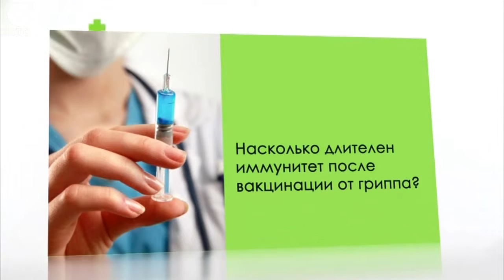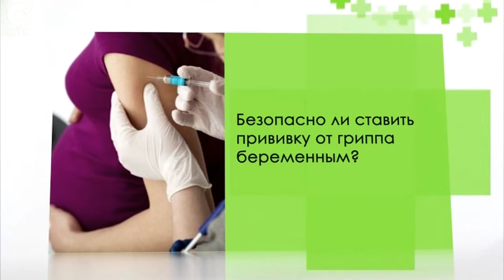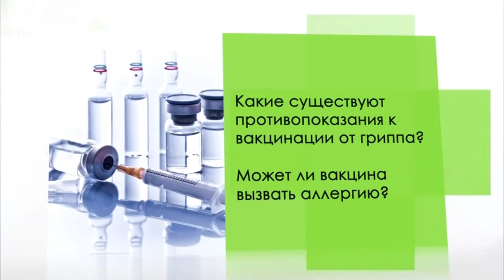Рубрика "PRO здоровье": вакцинация против гриппа